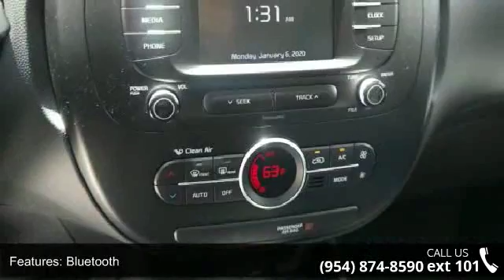2017 Kia Soul - Gunther Kia of Fort Lauderdale - Fort La...